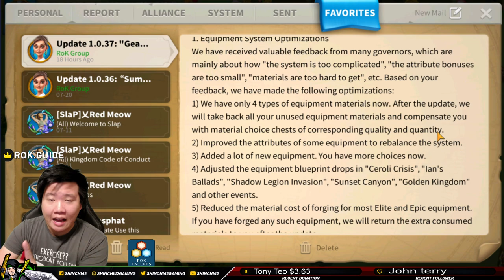Geared up Changes in RoK [ Good for F2P , Even Better for P2W ] | Rise of Kingdoms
Major changes is happening in RoK from equipment to optimization. Removal of equipment crates and converting existing materials to materials choice chest benefits everyone. Removing free trophy hunter from targets not used by action points is also now being removed unfortunately.